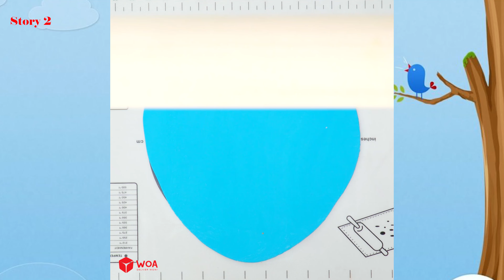🥶 My Sister Was My Real Mom 🌈 Top 9+ Fondant Cake Storytime